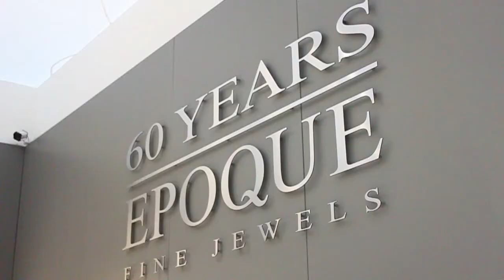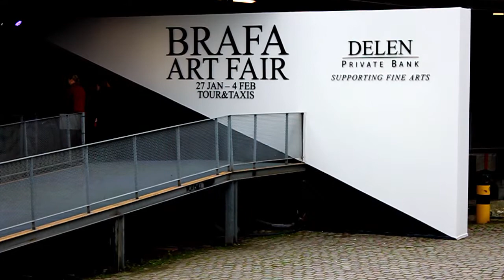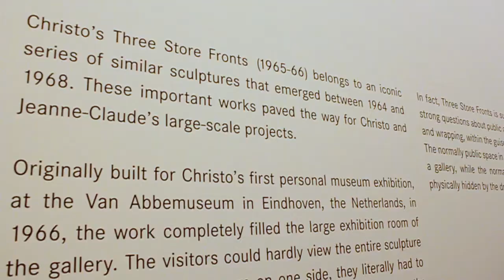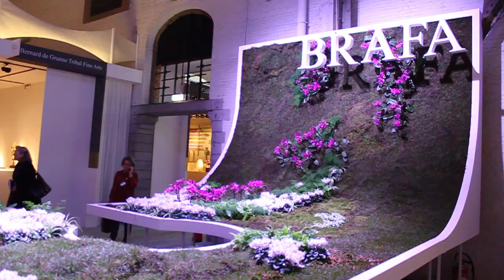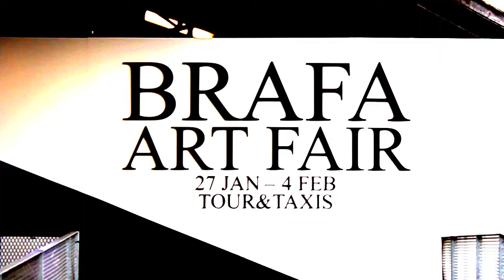Brafa Art Fair 2018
Il meglio della 63^ edizione di Brafa Art Fair. Immagini e interviste. Riprese e montaggio di Giacomo Nicolella Maschietti
Brafa Art Fair 2018: dal 27 gennaio a domenica 4 febbraio al Tour & Taxis, Bruxelles